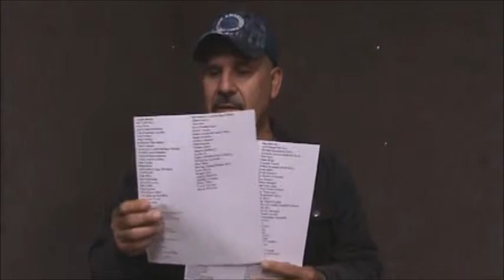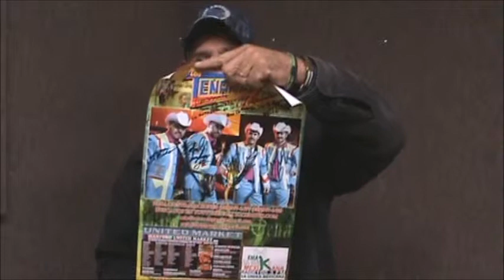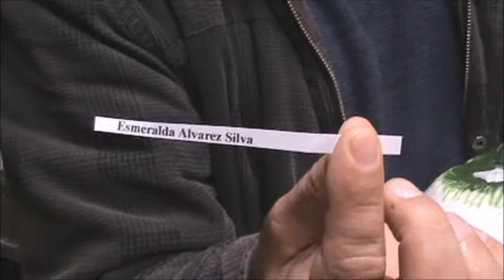Los Tenampaz Del Norte La Ganadora Esmeralda Alvarez Silva Video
Felicidades a La Ganadora Esmeralda Alvarez Silva
se gano el premio que estaban rifando Los Tenampaz Del Norte
en el Internet por el mes de Febrero 2016 1 playera 3 CD 1 calendario
1 pulsera residente de Washington DC